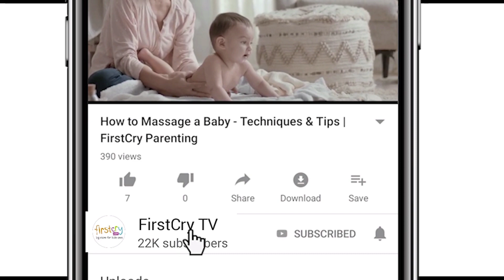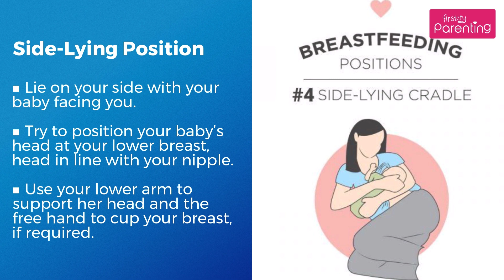Best Breastfeeding Positions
Want to know different breastfeeding positions? Here, we are presenting some of the best positions comprising cross cradle hold, side-lying position and more.

Knowing the correct breastfeeding techniques and tips not only make feeding easier for you but also help your child to have enough milk for his efforts. Moreover, it can address many concerns occurs during nursing.

Try these nursing positions and figure out which work right for you and your baby.  While trying these techniques, ensure you both are comfortable and relax. Also, check if the latch is proper.

FirstcryTV helps you through your journey of Getting Pregnant, Pregnancy & Parenting. Happy Parenting!